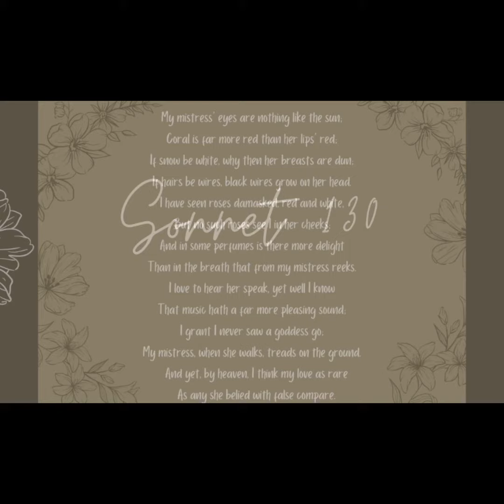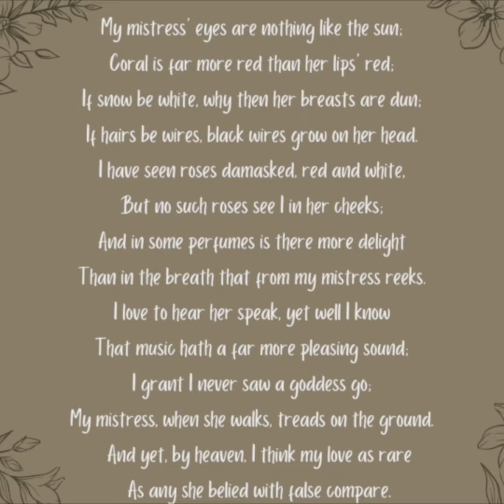Sonnet 130 (FireMuse Shakespeare Sonnet Project) -- Niki Mohr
Sonnet 130
My mistress' eyes are nothing like the sun;
Coral is far more red than her lips' red;
If snow be white, why then her breasts are dun;
If hairs be wires, black wires grow on her head.
I have seen roses damask'd, red and white,
But no such roses see I in her cheeks;
And in some perfumes is there more delight
Than in the breath that from my mistress reeks.
I love to hear her speak, yet well I know
That music hath a far more pleasing sound;
I grant I never saw a goddess go;
My mistress, when she walks, treads on the ground:
   And yet, by heaven, I think my love as rare
   As any she belied with false compare.

performed by  theatre teacher, mother, and activist Niki Mohr

follow FireMuse Shakespeare at fmshakes1.com and @fmshakes1 on Facebook, Instagram and Twitter